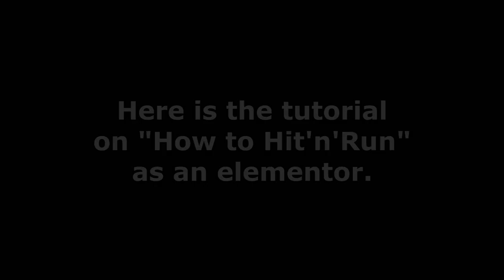How To Level Up - Hit'n'Run Elementor Tutorial - FlyFF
some extra tips:
- Be within 50 levels  of the mobs you kill, otherwise you'll get your exp heavily reduced.
- Be in a full ADV party with a leecher to maximize exp (several level ups for aoe).
- get maxed QuickStep for convience.

- good spots to aoe: Mammoths (Lv. 109 Azria ) , Small Asurias (Lv. 116 b5-Tower) , 122er Traseia Mobs.

- later, when you advanced in level and you are able to tank like 5 hits or so, fasten up your gathering by not always running away from individual mobs.

- You can also gather with 'EarthQuake' and 'WaterWell', which is technically faster but a little more dangerous since a single missclick can kill you.

- at level 85-95 or so, levle at mobs at most 12 level above you. Higher mob levels are not worth the aoeing time and you can kill spawns of 12 levels above you mobs under 2mins. It also increases your drops.

- Speed and DCT awakes are always good to have, but you could do all of that basically naked with just a staff, it would just take longer.